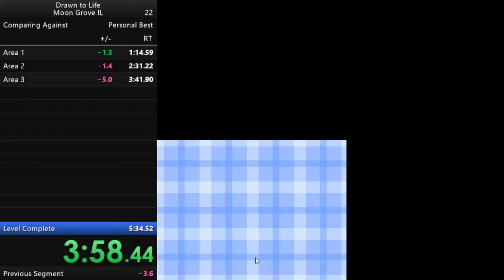Drawn to Life Any% - Moon Grove IL 5:28.31 (WR)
No real complaints for this one. I made a couple minor mistakes in Areas 3 and 4, but overall this was actually a pretty solid run.